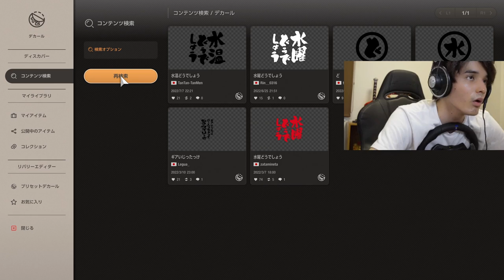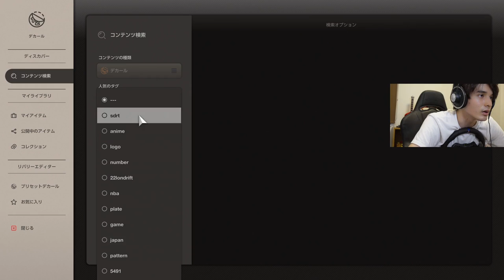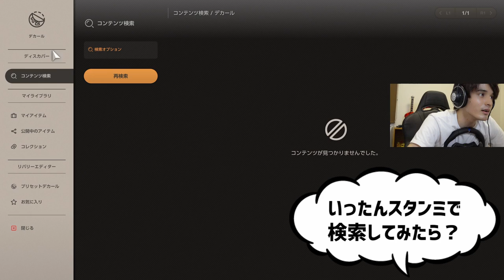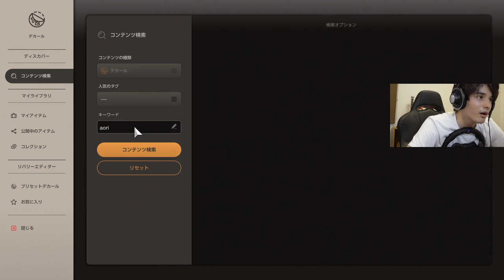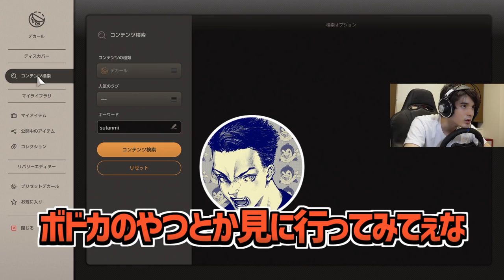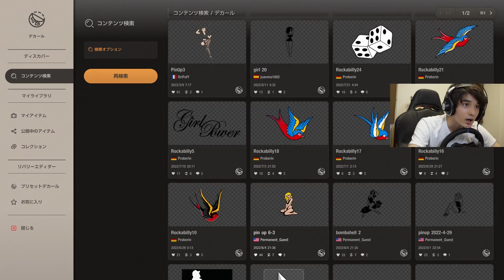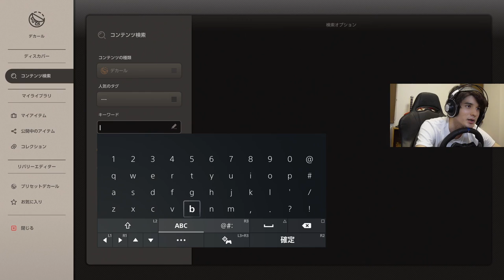『配信者随一のアニメオタク』ことスタンミじゃぱんが、あまりにも完璧すぎる痛車を作り上げる【グランツーリスモ7】